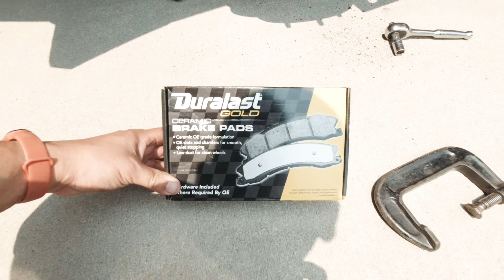How to change Jeep’s Commander rear brake pads. Shot on DJI Osmo Action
Shot on DJI Osmo Action. I’m not a mechanic; I did this to be able to learn and save money. Do it at your own risk!